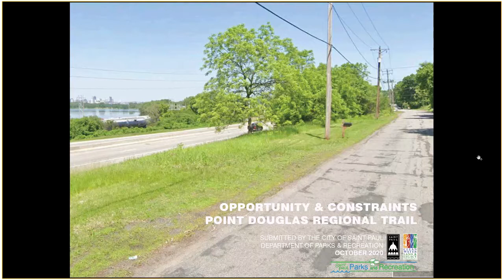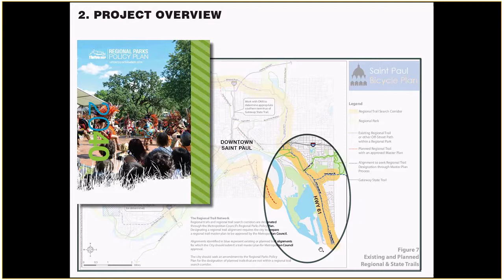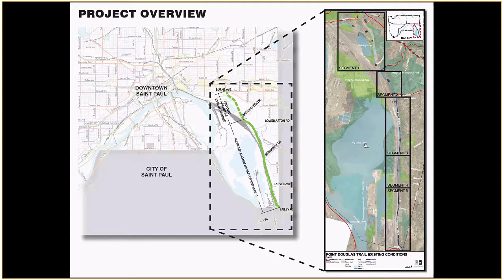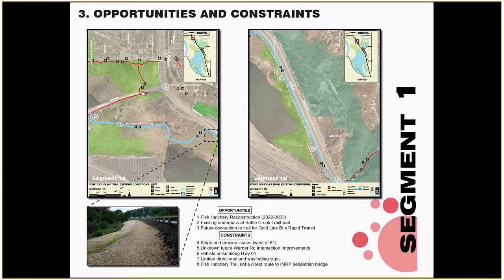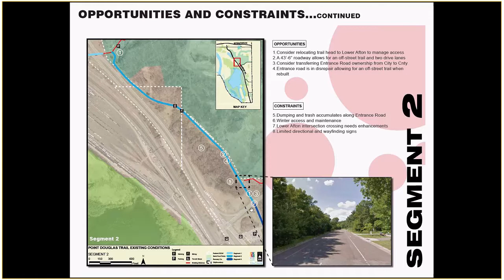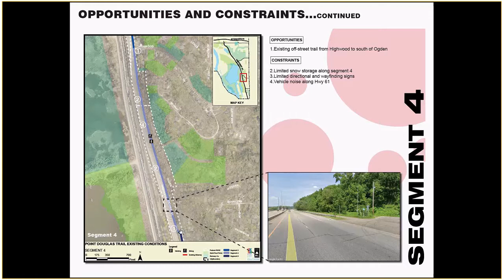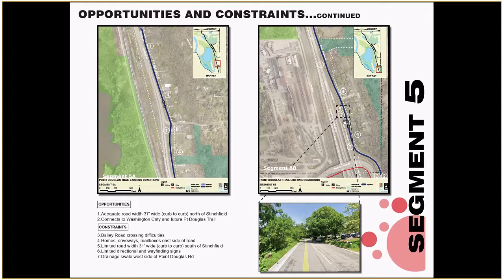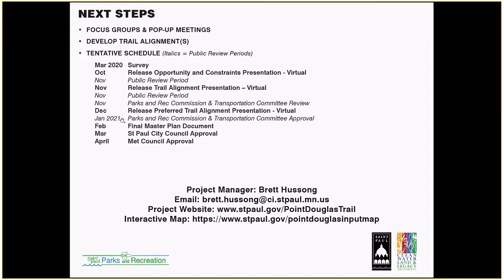Point Douglas Online Presentation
Parks and Recreation is restarting the Point Douglas Regional Trail community engagement process and we need your input! In lieu of an in-person meeting, Parks and Rec created a narrated presentation and interactive map (link below) to receive feedback about the existing corridor. Please watch the video which describes the project, discusses existing conditions, and explains how to navigate the interactive map. After watching the video or viewing the presentation slides, please provide comments about the opportunities and constraints of the corridor by using the interactive map or emailing
This information will help to develop the future preliminary trail alignment.